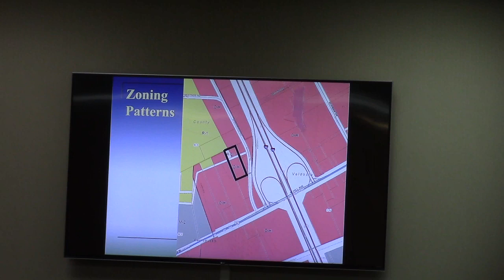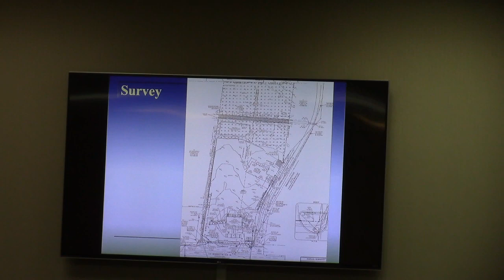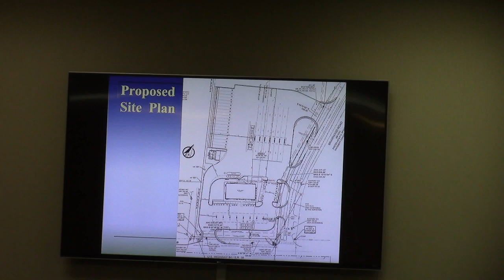10/11. VA-2021-09 RaceTrac 1811 Briarwood Road R-21 and C-H to C-H @ GLPC 2021-05-24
10. VA-2021-09 RaceTrac 1811 Briarwood Road, Rezone approximately 3 acres from R-21 (county) & C-H (county), to C-H (city)

11. VA-2021-10 RaceTrac 1811 Briarwood Road, Annex approximately 3 acres into the City of Valdosta.